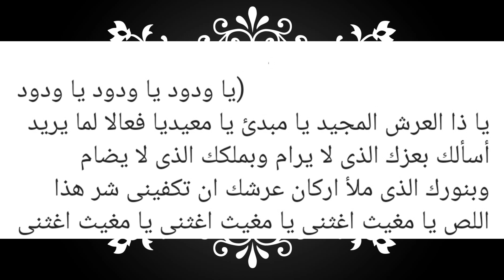Ducadan Hadad Ku Duceysato Oo Aad U Adegsato Qof Kaa Gardaran Alle Xaqaaga Ayuu Kaasiinaya wdna Kagu